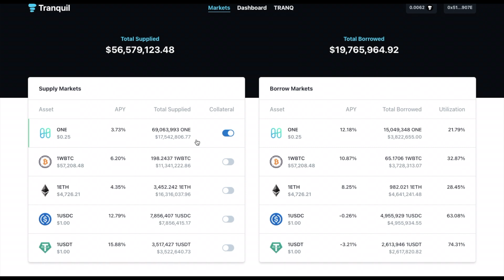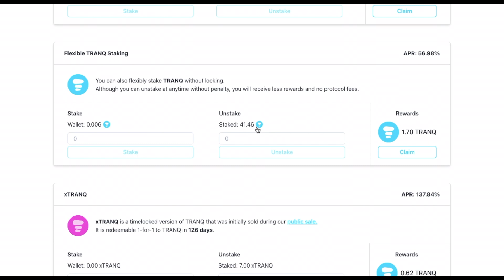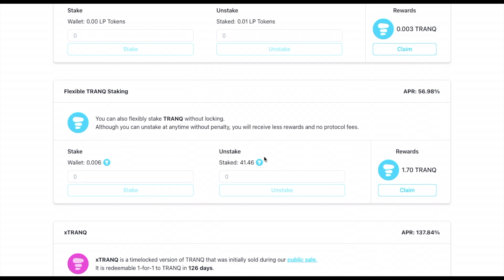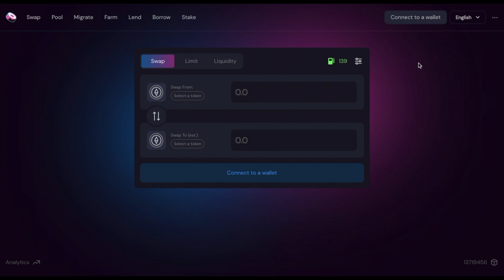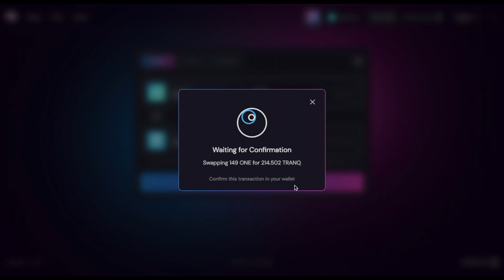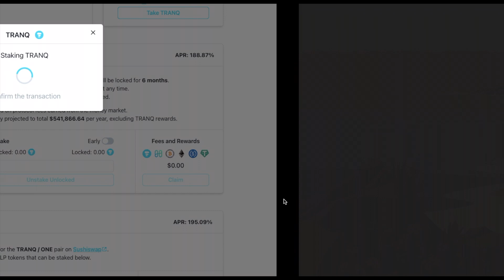TRANQUIL FINANCE: HOW TO PASSIVELY EARN BITCOIN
I'm back in Tranquil Finance. & Here's why